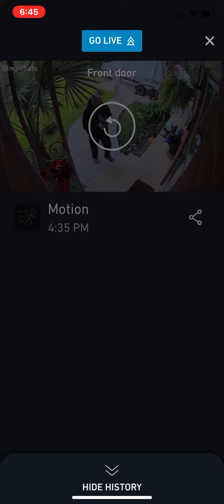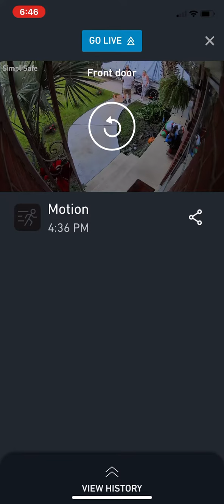Drunk neighbors John and April (Mercedes) Maurice￼￼